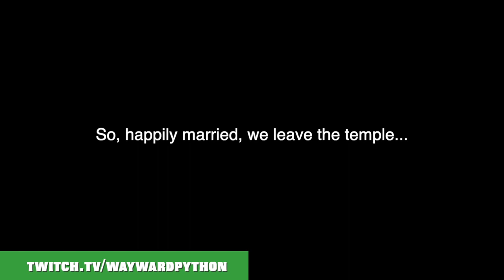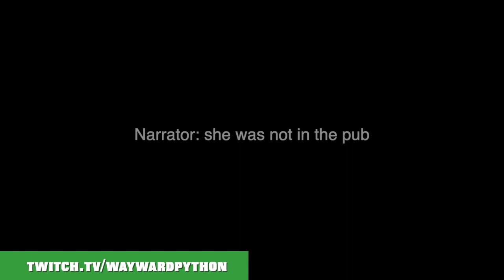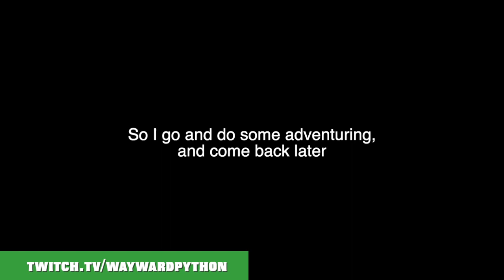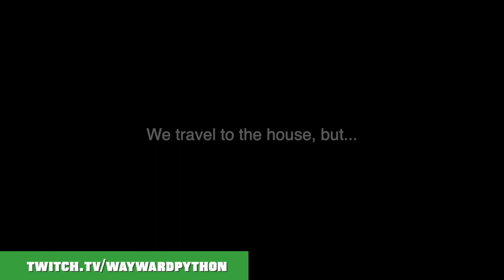Skyrim: I married Lydia - then she disappeared!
With some teething problems out of the way, I finally marry Lydia. Then, straight after the ceremony, she disappears for two whole hours! That's a fine way to start your marriage, isn't it?

Apologies for the poor quality of the video, for some reason my streams aren't saving at 1080p any more.

Wayward normally streams three or four times during the week - follow to be notified when we go live (Wayward will actually be live when this video is published, so go and check it out!).